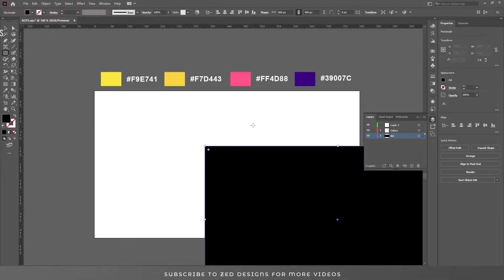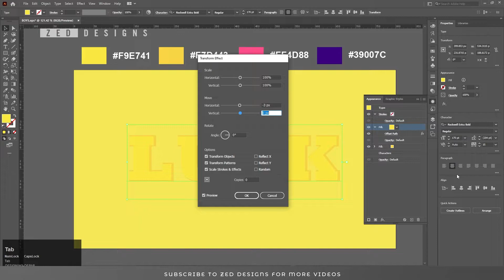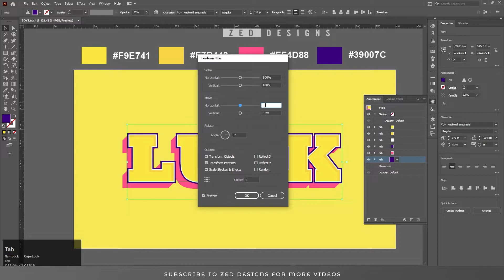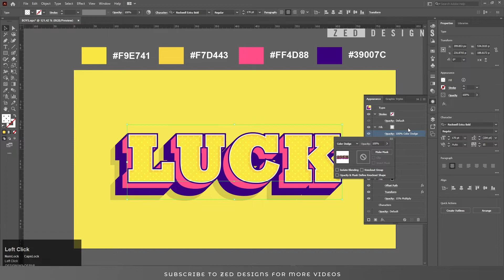How to Create 3D Text Style In Adobe Illustrator